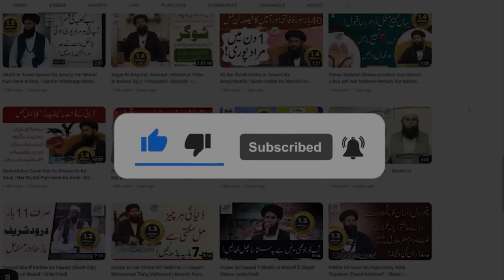Powerful Wazifa For Love: Mohabbat Ka Anmol Amal | Shohar Ko Dewana Banain | Spiritual Love